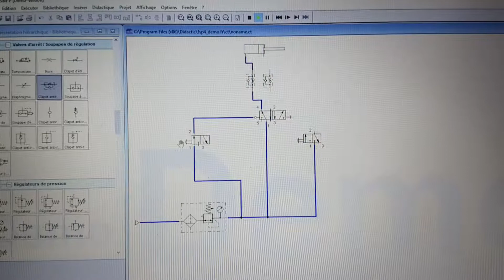Commande distributeur 3,2 avec limiteur débit vérin double effet